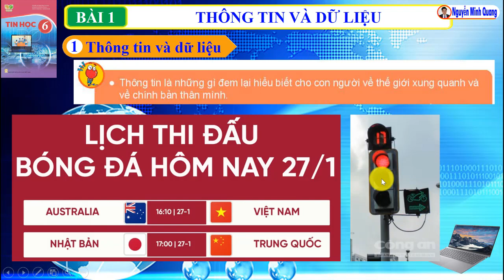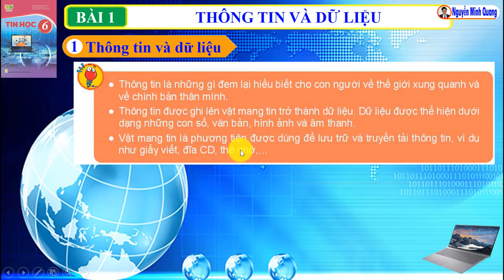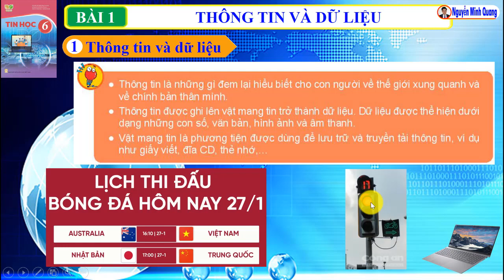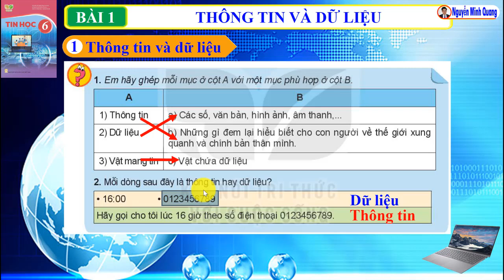Bài 1. Thông tin và dữ liệu - Tin học 6 - Kết nối tri thức với cuộc sống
Hướng dẫn học bài 1 Thông tin và dữ liệu tin học lớp 6, trang 5. Hướng dẫn trả lời câu hỏi 1 và câu hởi 2 sách giáo khoa trang 6. Hoạt động 1: Thấy gì? Biết gì?
Chủ đề 1: Máy tính và cộng đồng
Bài 1: Thông tin và dữ liệu
Mục 1: Thông tin và dữ liệu (các em xem mục 2: tầm quan trọng của thông tin trong video sau nhé)
Sách giáo khoa Kết nối tri thức với cuộc sống
Thầy chúc các em học tập tốt, đạt kết quả cao!